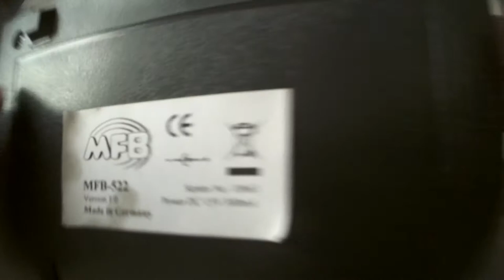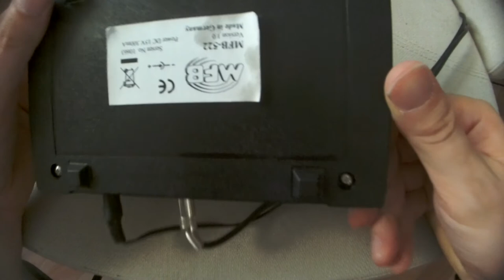mfb-522 drum synth demo